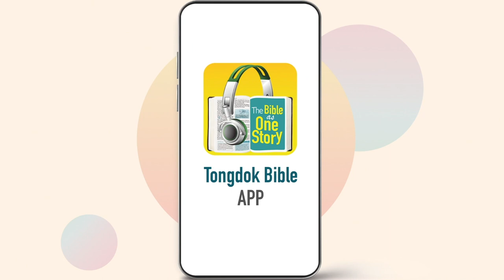Tongdok Bible | Day 152 | Psalms 91-102 | Singing a new song | Dr.Byoungho Zoh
Singing a new song
The psalmist commanded persons and countries of the entire world to give praise and glory to the Lord who is full of honor, majesty, power and beauty.